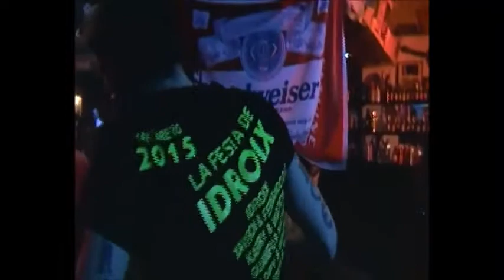DJ IDROIX SALA OLIMPO MOMENTOS INOLVIDABLES PARTE 2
facebook idroix isern garcia